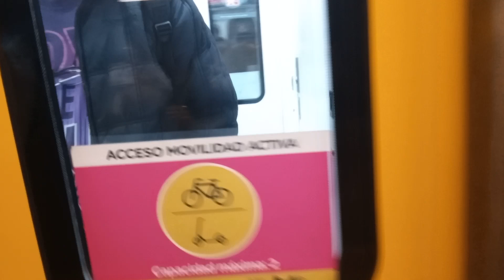Subte Línea A: Formación CNR CITIC 2 Cabina 227 Ingresando De La Estación San Pedrito.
En este vídeo vemos a la Formación CNR CITIC 2 cabina 227 de la Línea A de Subtes de Emova ingresando de la estación San Pedrito donde se finaliza su recorrido completo.
Composición: Rc227, M227, Mpb227/Mpa227 y Rca227.

Filmado el día Viernes 23/09/2022 a las 14:17 hs.